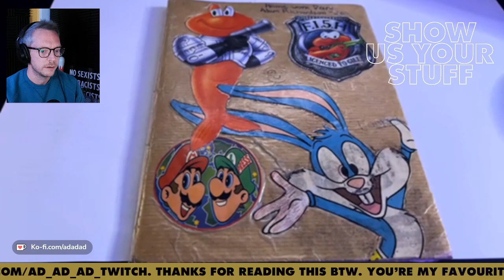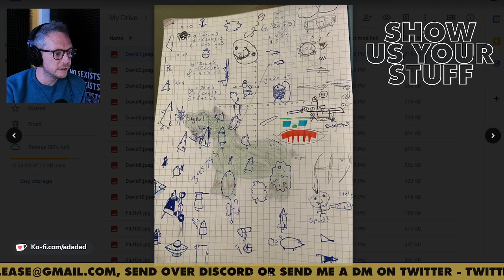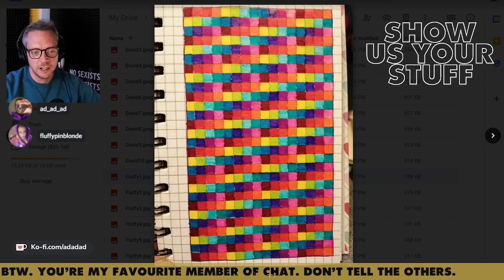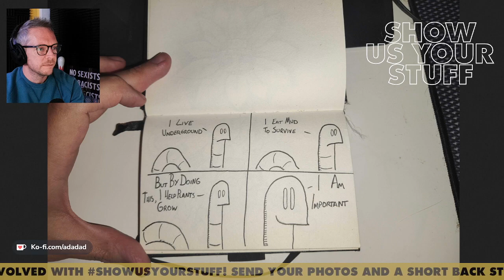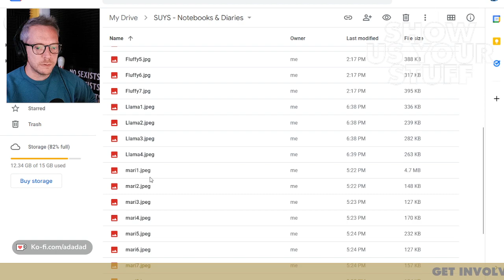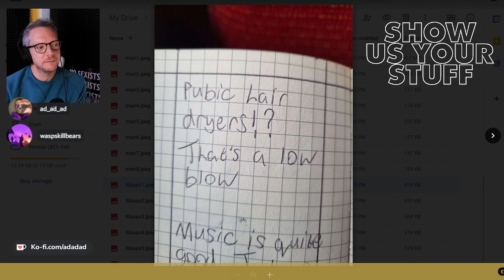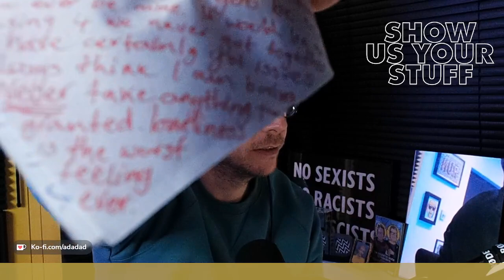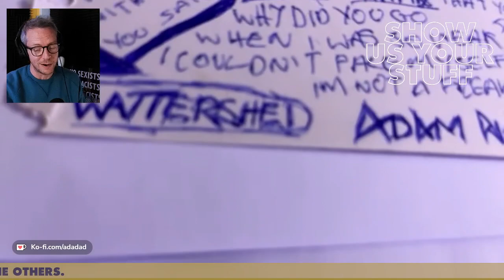Show Us Your Stuff - Diaries & Notebooks (Twitch Stream)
It's time for the fourth instalment of ShowUsYourStuff and this time I'm asking viewers to show us their diaries and notebooks! I was after diary entries, doodles, lyrics and poems and THE PEOPLE DELIVERED! I most definitely overshare on this one but it's all in the name of fun, right?

FULL STREAM - Show Us Your Stuff begins at 34:38

on 18th September 2022